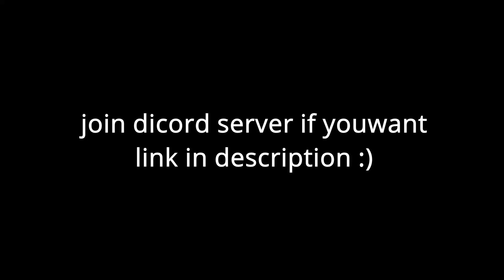SEARCH THE BUILDING | Five Night's At Freddy's Security Breach